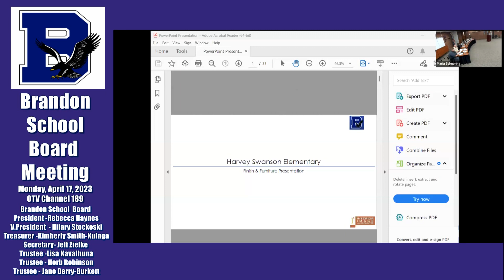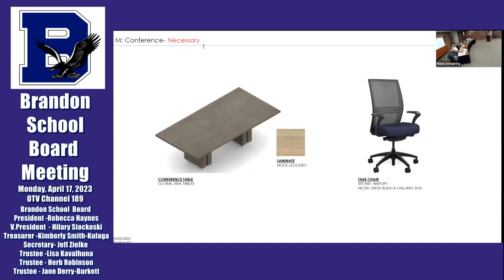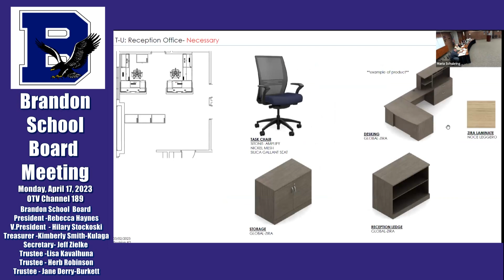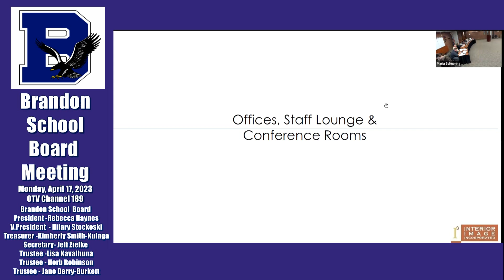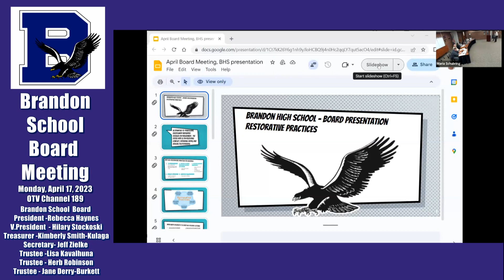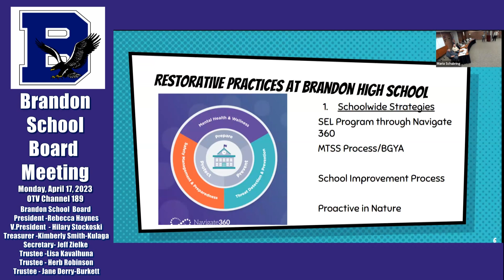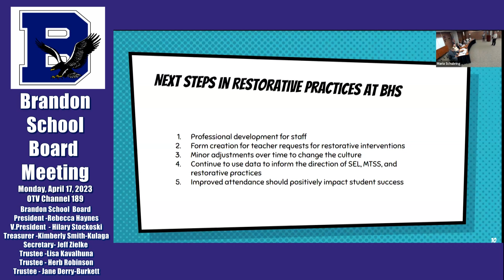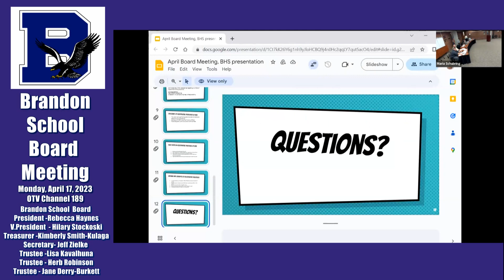4/17/2023 Brandon School Board Meeting